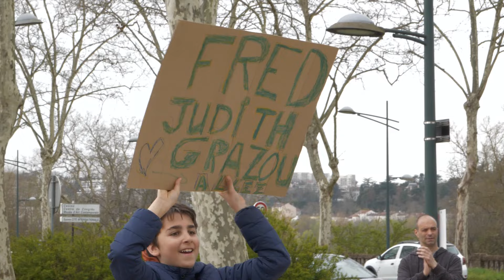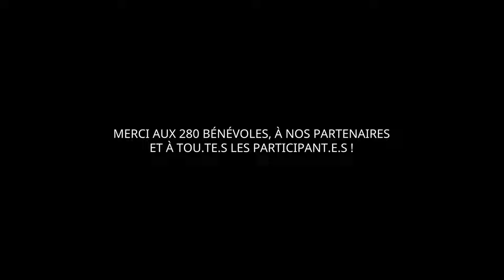Les Foulées de Villeurbanne 2024 - Le film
Le film des Foulées de Villeurbanne du dimanche 17 mars 2024.
Réalisation Paco Bonnet & Office du Sport Villeurbanne.